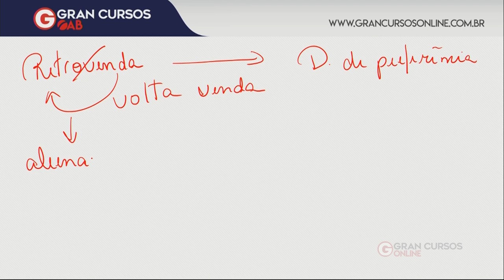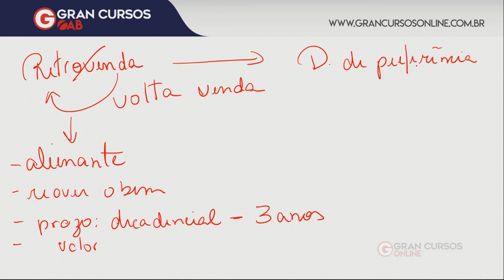Dicas de Direito Civil | Retrovenda| XXIX Exame de Ordem